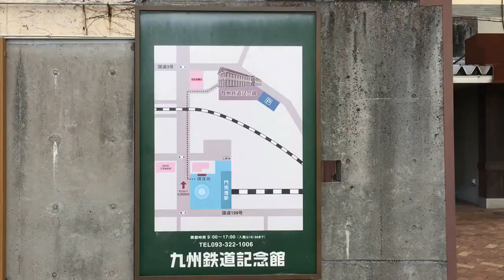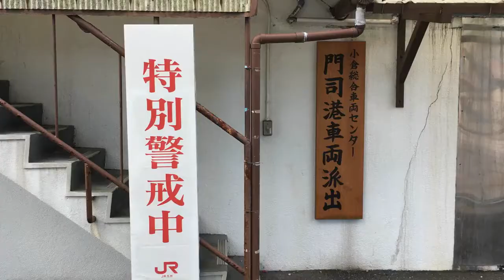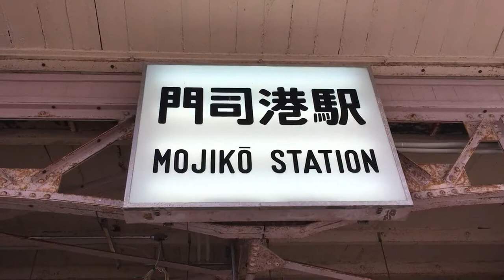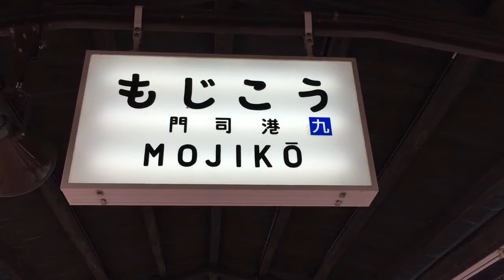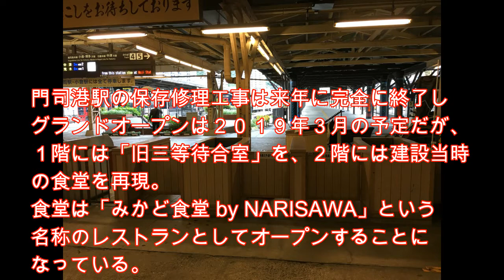もうすぐ工事が終了する門司港駅 ＪＲ九州 鹿児島本線 ２０１８年１０月２８日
門司港駅（もじこうえき）は、福岡県北九州市門司区にあるＪＲ九州・鹿児島本線の駅。鹿児島本線の起点駅でもある。
駅舎は重要文化財に指定されている。

開業後１００年近くが経過し、シロアリ被害や老朽化による腐食でゆがみや亀裂が生じていることが分かったため、国・福岡県・北九州市・ＪＲ九州が話し合いを行い、２０１２年９月から本格的な保存修理工事を開始した。

このため２０１２年９月で開業時からの駅舎での営業を休止し、現在は仮駅舎に移行している。
工事完了は２０１７年度末を予定していたが、耐震補強工事等の実施により工事完了予定時期が変更され、駅機能の新駅舎への切り替えは２０１８年秋頃、駅全体の供用開始は２０１９年春頃の予定となった。

門司港駅の保存修理工事は来年に完全に終了しグランドオープンは２０１９年３月の予定だが、１階には「旧三等待合室」を、２階には建設当時の食堂を再現。食堂は「みかど食堂 by NARISAWA」という名称のレストランとしてオープンすることになっている。

地方のニュース番組でこの「みかど食堂」のことが取り上げられていたが、現在のＪＲ九州の社長・青柳俊彦は福岡県の北九州市出身らしく、小さい頃には門司港駅の建設当時の食堂でよく食事をしていたそうだ。

JR九州鹿児島本線「門司港」キーホルダー 電車グッズ

本格焼酎 プレミアムトレインボトル 3本セット 3種類 かわせみ(500ml) やませみ(500ml) SL人吉(360ml)